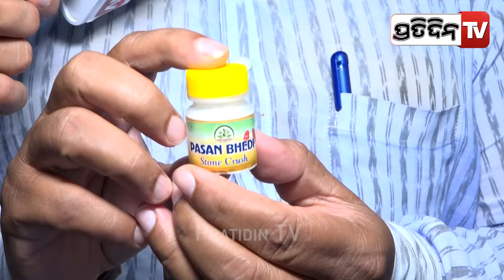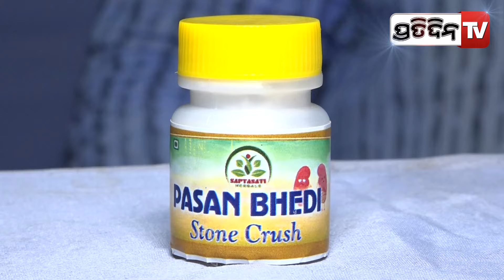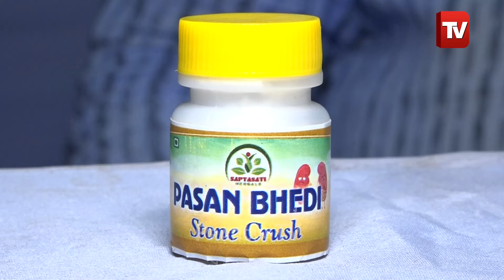ପାଷାଣ ଭେଦି , ୭ ଦିନରେ ଭଲ କରିବ କିଡନୀ ଷ୍ଟୋନ୍ ! Kidney Stones, Pasana vedi Medicine, Bhubaneswar